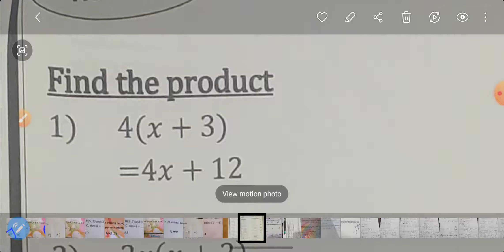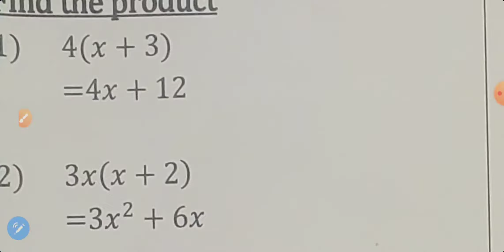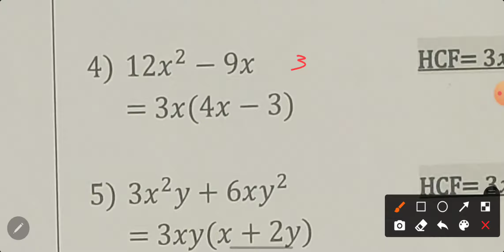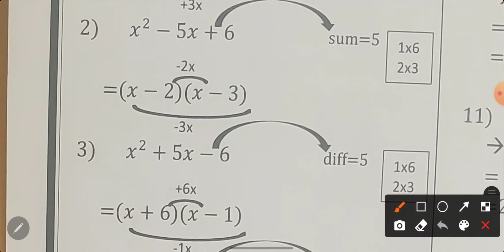Factorization Math Prep2